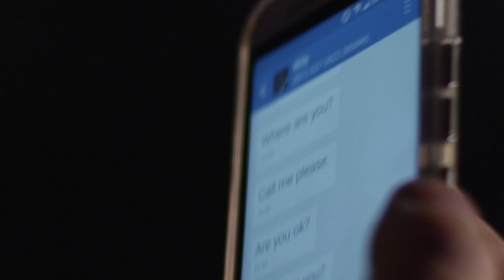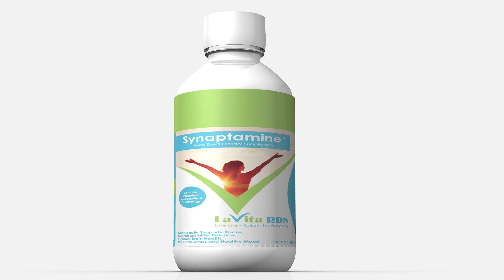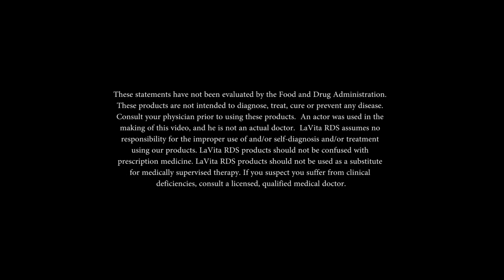LaVida RDS Commercial - By Centerstar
Client: LaVida RDS
Project:  Centerstar was tasked to create a commercial explaining the symptoms, causes and treatment for a medical issue called "RDS".

Centerstar
Creating stories that matter through cinematic video production